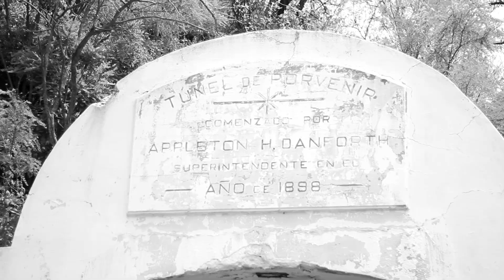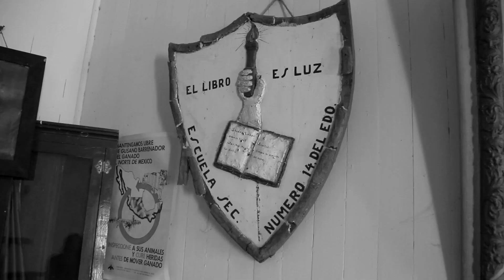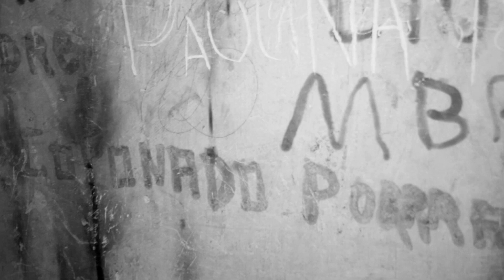Pueblo fantasma de México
¡Que tal compas!, les muestro como se mira un pueblo abandonado por casi todos los habitantes de la zona, me costo un poco de trabajo hacerlo porque a veces sentía un poco de pánico jejeje.

Compas, me gustaría hacer más contenido espero que te guste y me ayudes a compartir y sobre todo a darle like.

Mi cámaras:
NIKON 5100

CANON 7D
CANON7 II

Mis lentes:
Canon EF 50mm f/1.8 STM Lens

Yongnuo YN50mm F1.8N
Sigma 17-50mm f/2.8 EX DC OS HSM FLD

Mi equipo de audio:
Rode VideoMic GO

Mi equipo de iluminación:

Neewer NW-670 TTL Flash Speedlite
Neewer Photo Studio 176 LED

Instagram & Facebook ➡ @soyfrankymolina